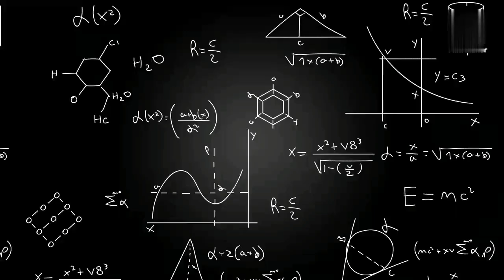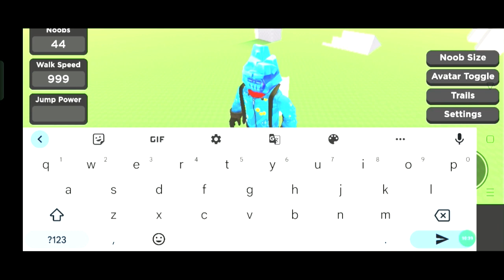Membuat Barisan Noobs Yang Panjang Untuk Bermain Dan Bersenang-senang.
Membuat barisan noobs yang panjang untuk bermain dan bersenang senang. Jumlah noob dalam barisan bisa kita tentukan banyaknya. ASIIIK...!!!

Noobstrainroblox
Roblox
Crasharenaturbostars
Gameplay
Playgame
Kidsgame
Kids
Gameseru